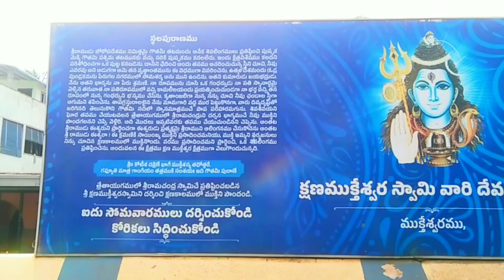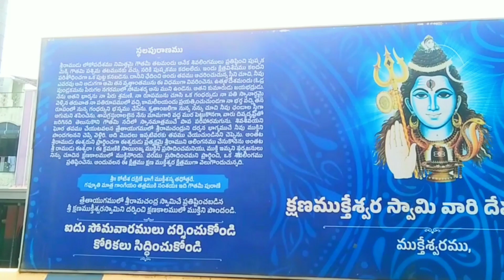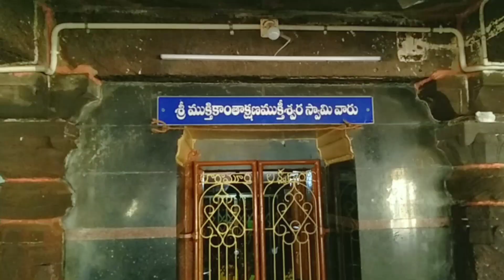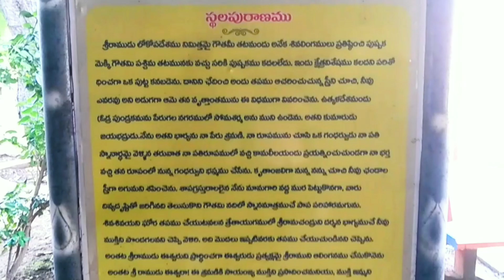//క్షణ కాలంలో వరాన్ని ప్రసాదించే క్షణ ముక్తేశ్వరం // Special story on Kshana Mukteswara swamy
క్షణ కాలంలో వరాన్ని ప్రసాదించే క్షణ ముక్తేశ్వరం Special story on Kshana Mukteswara  swamy Temple Konaseema A.P

క్షణ కాలంలో వరాన్ని ప్రసాదించే ముక్తీశ్వరుడుని దర్శిస్తే మీ కోరికలు నెరవేరుతాయి.

లోక కల్యాణం కొరకు ఆ పరమేశ్వరుడు అనేక ప్రదేశాల్లో ఆవిర్భవించాడు. అనేక లీలా విశేషాలను ప్రదర్శిస్తూ పూజలు, అభిషేకాలు అందుకుంటున్నాడు. అలా ఆ స్వామి కొలువైన ఉన్న పరమ పవిత్రమైన క్షేత్రాలలో 'ముక్తేశ్వరం' ఒకటి. ఎంతో ప్రాచీనమైన క్షేత్రంగా విలసిల్లుతోన్న 'అయినవిల్లి'కి ఒక కిలోమీటరు సమీపంలో ఈ క్షేత్రం అలరారుతోంది. ఇక్కడ స్వామి 'ముక్తేశ్వరుడు' పేరుతో పూజలు అందుకుంటూ ఉన్నాడు.

ఈ ముక్తేశ్వర ఆలయం తూర్పు గోదావరి జిల్లాలోని అమలాపురం రెవెన్యూ విభాగంలో అయినవిల్లి మండలం, కోనసీమ డెల్టాలో ఉంది. ఇది గోదావరి నదికి దగ్గరలో ఉన్న గౌతమి-గొదావరి నదికి సమీపంలో ఉంది. కోనసీమకు ప్రసిద్ది చెందిన ఈ గ్రామ పరిసర ప్రాంతాలు చాలా అందంగా ఉంటాయి. పచ్చటి ప్రకృతి, పంటకాల్వలు, అక్కడక్కడ లంక గ్రామాలు, కొబ్బరి తోటలు, మామిడి చెట్లు గోదావరి నది ఒడ్డు, ఇలా ఎన్నో అందాలన్నింటిని సంతరించుకున్న గ్రామం ముక్తేశ్వరం. ముక్తేశ్వర ఆలయం కాకినాడకు దాదాపు 60కిలోమీటర్ల దూరంలో ఉంది. మరి ఈ ఆలయ విశిష్టత గురించి తెలుసుకుందాం..
పురాణ కథ: ముక్తేశ్వర ఆలయం ఒక పురాతన ఆలయం. పురాణాల ప్రకారం ఈ గ్రామాన్ని ముక్తేశ్వర స్వామి దేవాలయంగా పిలుస్తున్నారు. ఒక దానికెదురుగా ఒకటిగా రెండు శివాలయాలు ఉండటం ఇక్కడి ప్రత్యేకత.మొదట ఎదురుగా ఉండే దేవాలయంలో ఉన్న దేవున్ని క్షణ ముక్తేశ్వరుడు అని పిలుస్తారు.

ఈ ముక్తేశ్వర స్వామి దేవాలయంలో శివలింగము చిన్నగా రుద్రాక్ష ఆకారమును పోలి ఉంటుంది. ప్రసిద్ది చెందని శివుని ఆలయాల్లో శ్రీముక్తికంఠ ముక్తేశ్వర స్వామి టెంపుల్ ఒకటి. రామాయణం ప్రకారం, స్థల పురానం ప్రకారం శ్రీరాముడు వనవాస సమయంలో శ్రీలంక నుండి పుష్పకవిమానంలో ఈ ప్రదేశం చేరుకోగానే అక్కడ ప్రకాశించే శివలింగం ఒకటి చూశాడు.